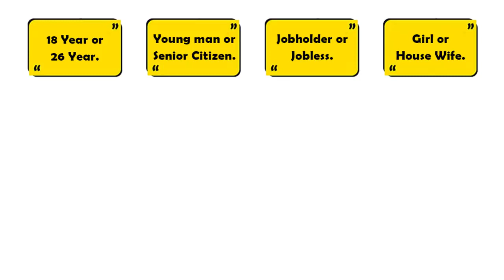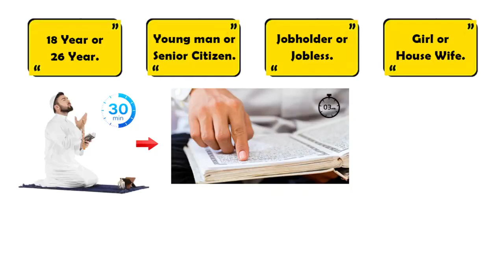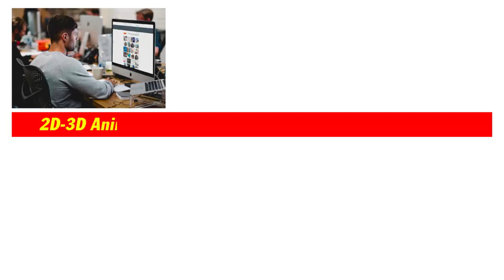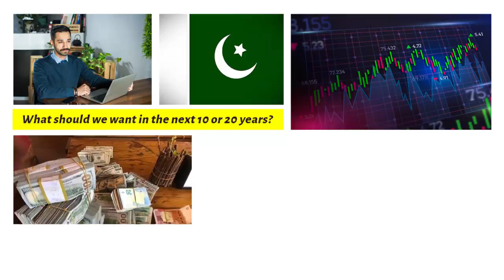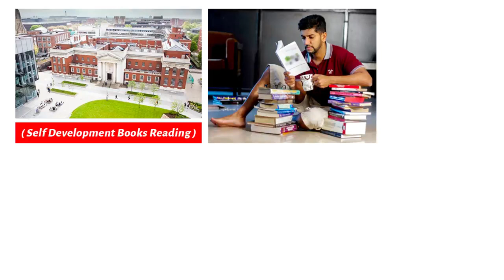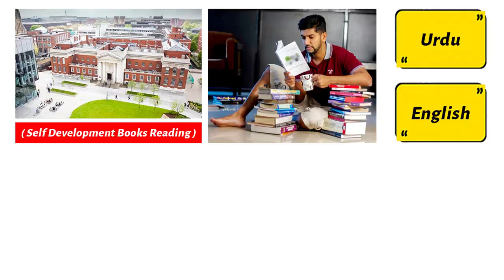how to find Jobs | Perfect Job | Decide Job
10 things you should do while starting new year. These things will change your life forever.

What to do in New Year | Start New Year of Your Life with These Things